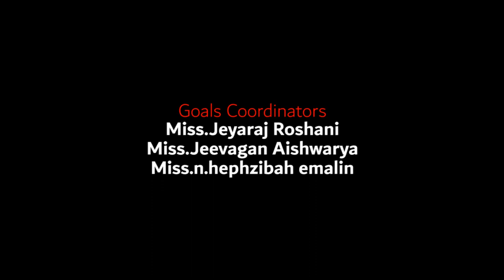SDGYNSL - SUNFO - PASSARA on Sri Lanka 73rd Independence day 2021 | Uva Pictures Production | Part 3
SUNFO-SDGYNSL - Sustainable Development Goals Youth Council of Passara- Independence Day Message part 3-

Pictures Production Present 04th Feb 2021 Sri Lankans on this proud 73rd Independence Day.
Sri Lanka's National day / Independence day is celebrated annually on the 4th of February to commemorate the country's independence in 1948. This video will show you how Sri Lankans achieved their freedom

1. Sustainable Development Goals Youth Network of Sri Lanka &  Sri Lanka United Nations Friendship Organisation (SUNFO)

2. Dr. Deshapriya S Wijetunge -(Director General-SUNFO | Policy Advisor-SDGYNSL )

3. SDG's Youth Council of Passara in Badulla district 2021 (SDGYCP) All Goals Coordinators

• Chairman | Chief Divisional coordinator.
Atham Lebbe Fathima Jesna

• Secretary | Administration Coordinator.
 Fathima Nuskiya

• Treasurer | Financials coordinator.
JB Hendry boss

• Editor | Media Coordinator.
Vickneshwaran

17 SD Goal Coordinators

1. Goal 01 Santhanacrus Ramyan
2. Goal 02 Mangalesh
3. Goal 03 Dhushintha
4. Goal 04 Regan
5. Goal 05 Janitha niroshini
6. Goal 06 Vasanthan
7. Goal 07 Haritharan
8. Goal 08 Selvaraja (babu)
9. Goal 09 Raguwaran
10. Goal 10 Fathima Shakira
11. Goal 11 Kalimuthu Prabu
12. Goal 12 Kalairaj
13. Goal 13 Roshani
14. Goal 14 Aishwarya
15. Goal 15 HEPHZIBAH EMALIN
16. Goal 16 Anton
17. Goal 17 Neduchelian Ziegen Paul

we would like to express our heartfelt thanks to all of you who planted the saplings and sent us your photos & videos. And also everyone who contributed to the successful implementation of our project with our team.

• Secretary | Adminstration Coordinator.
 Fathima Nuskiya

• Treasurer | Financials coordinator.
JB Hendry boss

• Editor | Media Coordinator.
Vickneshwaran

Other Relative links

Helping Hands SD Goal 01 and 17